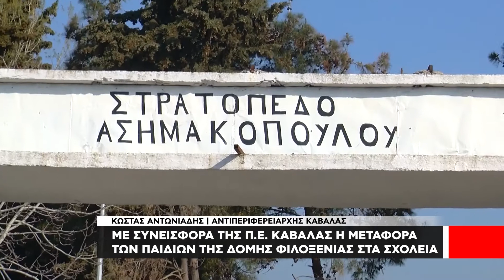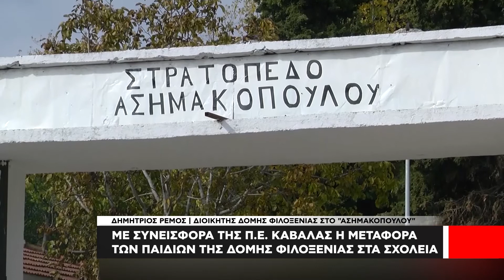Με συνεισφορά της Π.Ε Καβάλας η μεταφορά των παιδιών τησ δομής φιλοξενίας στα σχολεία τους